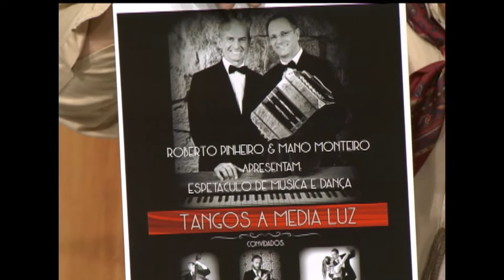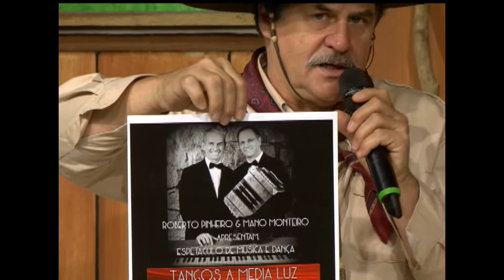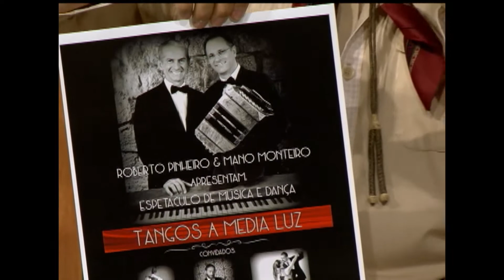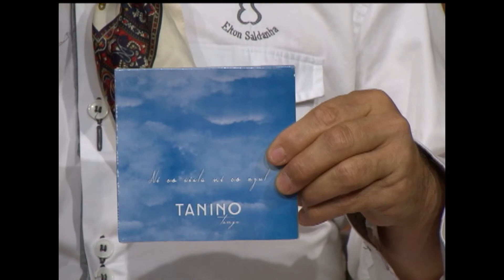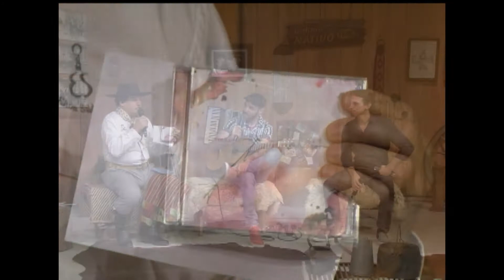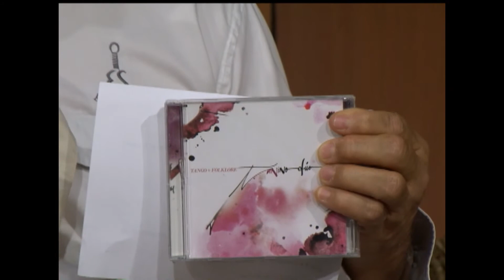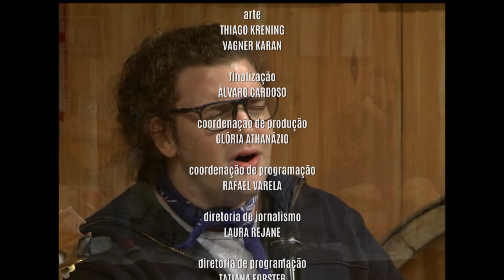Galpão Nativo | TVE - Roberto Piñero e Mano Monteiro - Tanino Duo - 8/10/17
O Galpão Nativo de 08/10/17 trouxe  a música latina de Roberto Piñero e Mano Monteiro e dos bailarinos Vicky Dutra e Fabrício Alves. Ainda, o programa recebeu o Tanino Dúo de Buenos Aires. A apresentação é de Elton Saldanha.